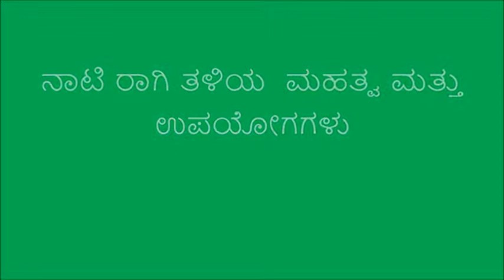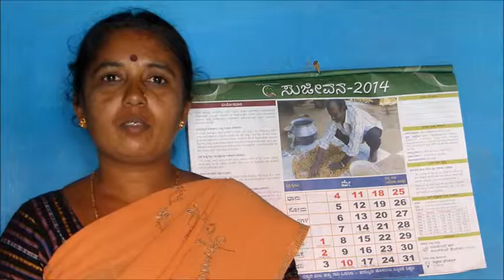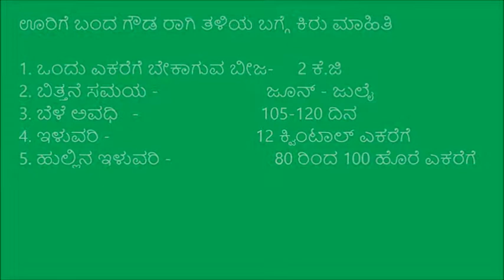Importance of Traditional varieties of Ragi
This video demonstrates importance of Traditional Ragi Varieties. This is produced by IDF-MKSP Gubbi, Tumkur district For more information and related videos visit us